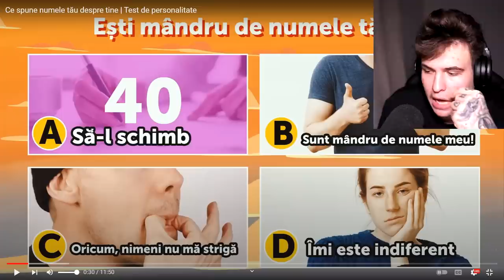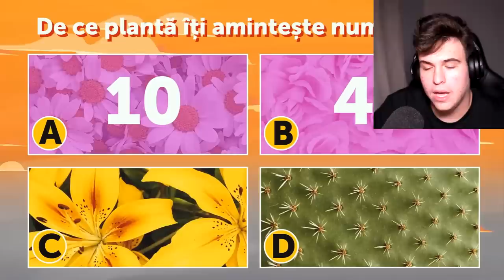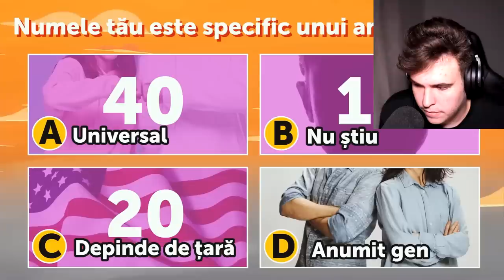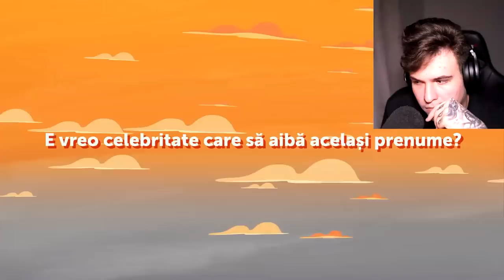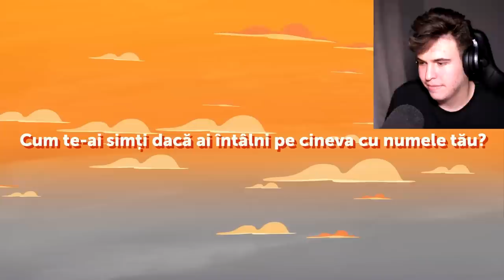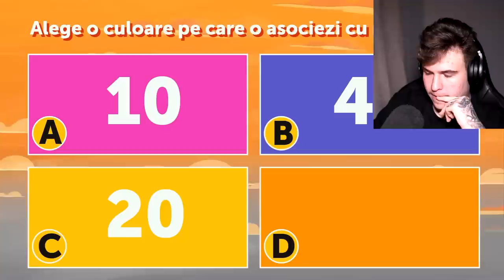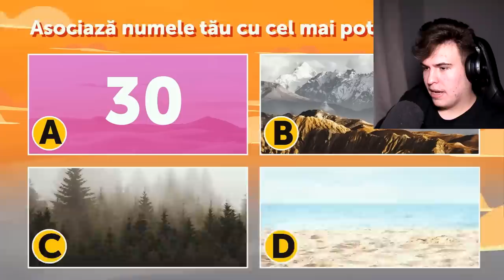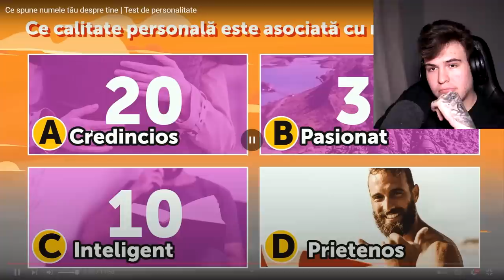Ce Spune Numele Tău Despre Tine ?! (prost sau inteligent?)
2 ,000 LIKE-URI? ❤️